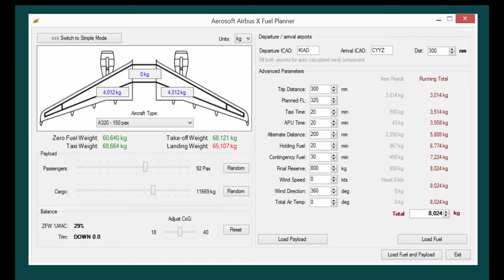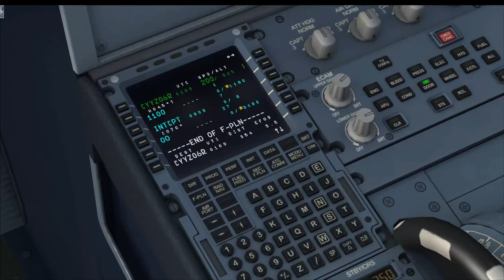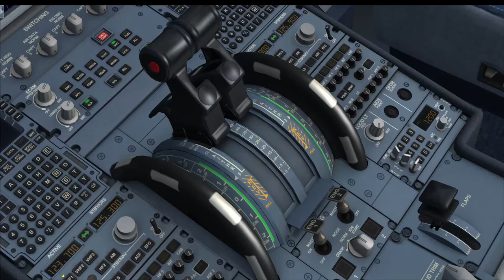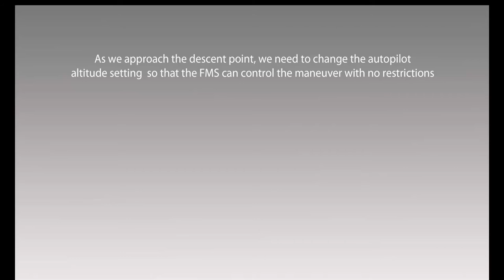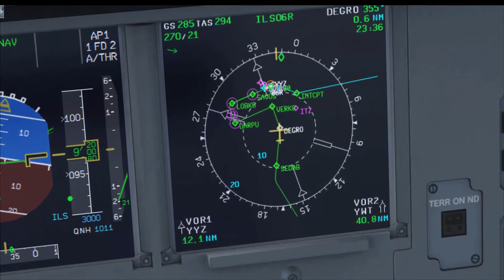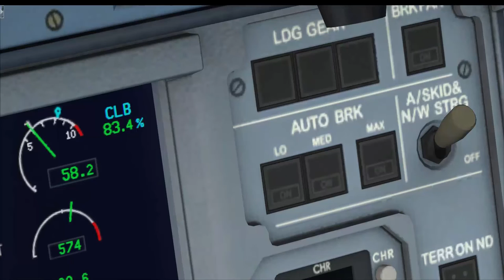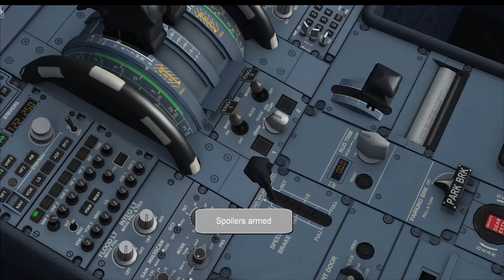Flight Simulator X. Details and explanations on the phases of a short flight.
Aerosoft A320 is used here to explain the basic steps in a short flight from Washington Dulles International Airport to Toronto. Simple description of the normal phases of flight: preparations at the gate, pushback, taxiing, takeoff, climb, cruise, descent, approach and landing.
Extra add-on: FS Recorder